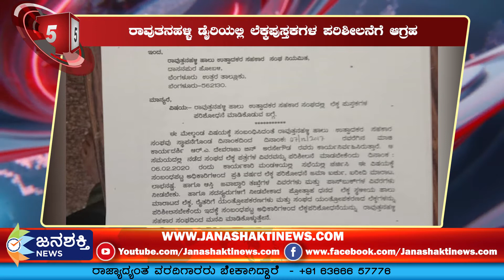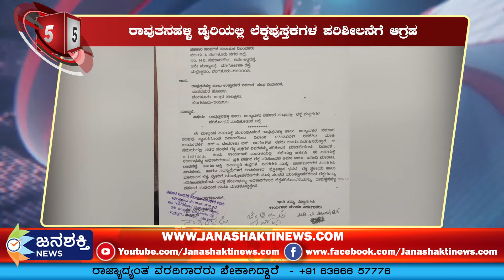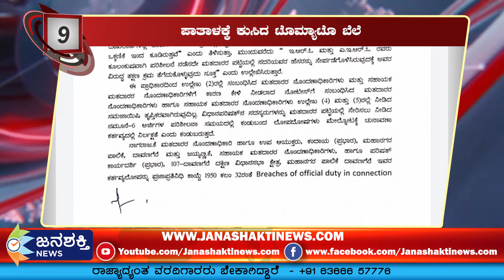TOP 10 NEWS || ಟಾಪ್ 10 ನ್ಯೂಸ್ || @ 2 PM || JANASHAKTI NEWS || 25-02- 2020" 2 PM